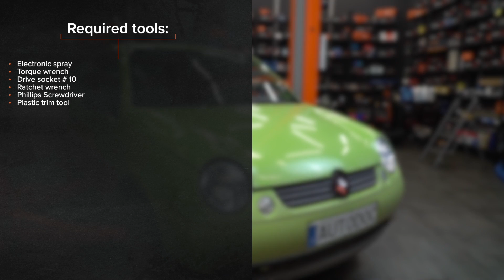Ako vymeniť mechanizmus sťahovania okna na VW LUPO 6x1 [NÁVOD AUTODOC]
Ako vymeniť mechanizmus sťahovania okna na VOLKSWAGEN LUPO 1 (6X1) 1.0 Hatchback 1998–2000 [NÁVOD AUTODOC]

⚡ Všetky video a PDF tutoriály, ako vymeniť diely na aute VOLKSWAGEN LUPO: Prenesi in si oglej na portalu AUTODOC CLUB

0:00 — VOLKSWAGEN LUPO (6X1) – mechanizmus zdvíhania okna: Návod na výmenu, krok po kroku
1:01 — Odskrutkujte upevňovací prvok kľučky dverí.
2:31 — Odskrutkujte upevňovacie prvky skla okna.
4:20 — Nainštalujte a zaskrutkujte upevňovacie prvky elektromotora na nový mechanizmus regulátora okna.
5:34 — Zaskrutkujte upevňovacie prvky mechanizmu regulátora okna.
7:01 — Utiahnite upevňovací prvok kľučky dverí.